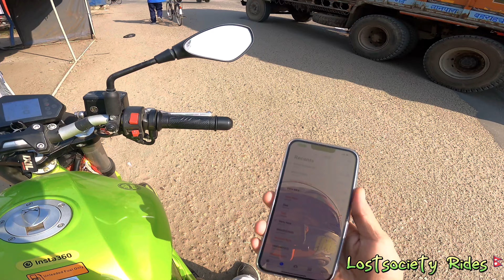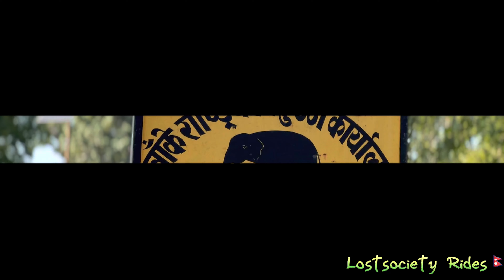Saturday Ride to Hattisar||Road runners bikers club||Got lost on jungle||Motovlog Nepal